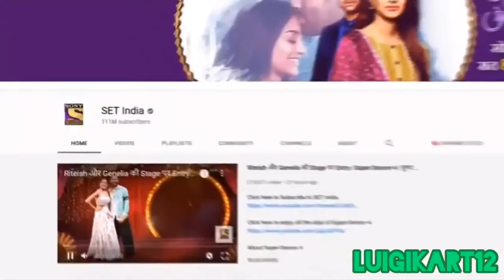timeworks cant think of a title in 13 seconds